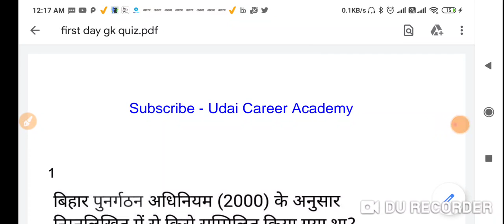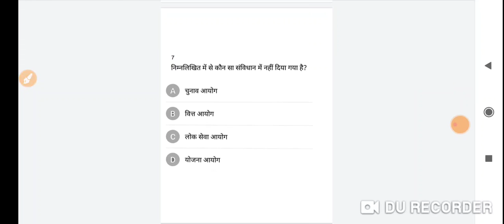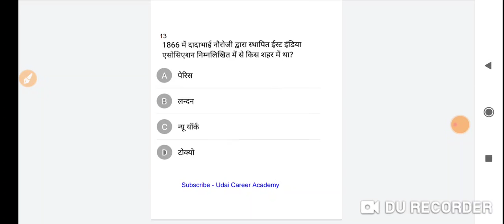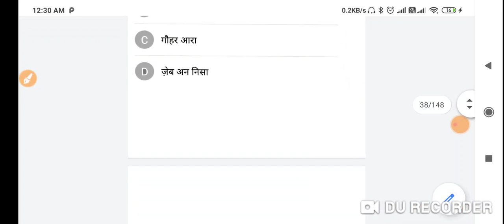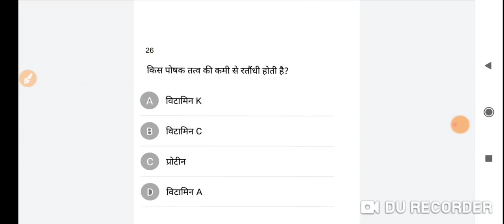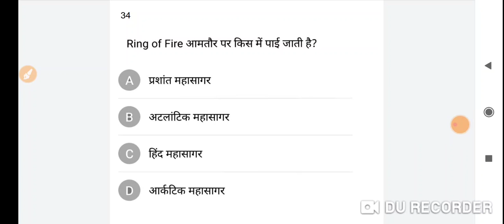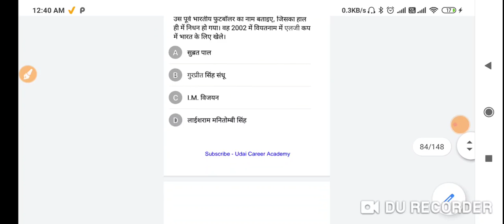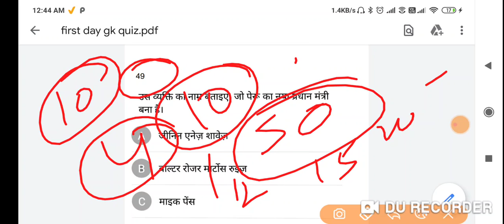DELHI POLICE , GK 50 QUESTIONS , PRACTICE SET -1, DELHI POLICE GK, MOCK TEST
Video की PDF के लिए नीचे link पर click कर के ग्रुप जॉइन करें

Delhi Police conestable की 5864 पदों पर आवेदन शुरू , All India vacancy ,सभी राज्य के लोग करें आवेदन

delhi police latest vacancy 2020,

Official Notification 2020 Delhi Police Male,
Constable Vacancy 2020 Delhi Police Female Constable Vacancy 2020
Delhi Police Constable Vacancy Post 5846